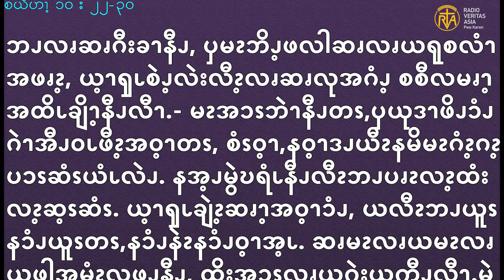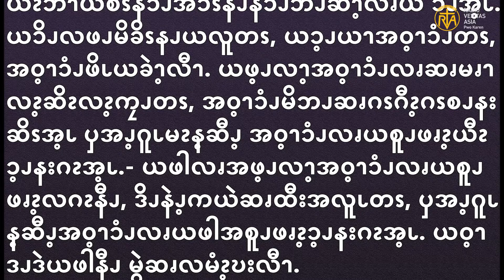Apr 27 2021 Gospel reading in Pwo Karen